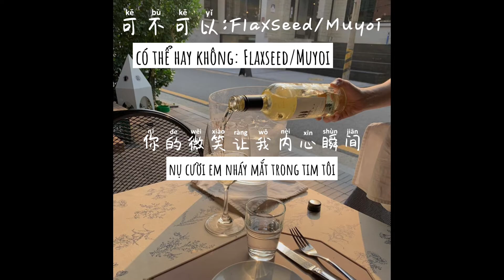[Vietsub+Pinyin] Có thể hay không (可不可以) - Flaxseed/Muyoi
Photo from IG: @bob.anything

可不可以: F1axSeed/Muyoi
作词 : F1axSeed/Muyoi
作曲 : F1axSeed/Muyoi

oh sorry 总是在夜里想到你
我知道我只能干着急
我们的记忆被我封印
当齿轮转动我还是想问你

可不可以再一次去到海边再次牵着手
可不可以再次回到公园小路沿着走
可不可以坐在车里唱歌而你点着头
可不可以 可不可以 ✖️2

回头 回头 回头
别走 别走 别走
我知道我用完所有理由
对你只剩下无边的祈求

想给你制造更多的惊喜 和你走下去
但现在只能背上了荆棘 自己淋着雨
淋湿了街头巷尾还有写给你的Melody
每次闭上眼睛都能在梦里遇见你

可不可以 可不可以

我曾经说过要牵着你手带你看海
你总是说我的性格奇怪特别的难猜
我们遇见肯定都是上天的安排
我想问可不可以等你老了我依然在

girl我想骑着车带你去海边继续去兜风
我写给你的旋律在你的耳边瞬间流动
你的微笑让我内心瞬间全部都被掏空
baby 我不止想和你走过这一个秋冬

o no o no 海风吹红的脸
o no o no真的特别的甜
o no o no 到底怎么办我的心都被你带走所以到底可不可以